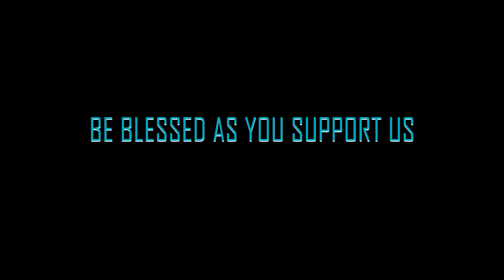WE ARE HEAVILY LOADED!!! GET READY FOR POWERFUL SKITS THAT WILL CHARGE YOUR SPIRIT IN CHRIST!!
BIBILICAL AND CHRISTIAN SKITS ON THE WAY